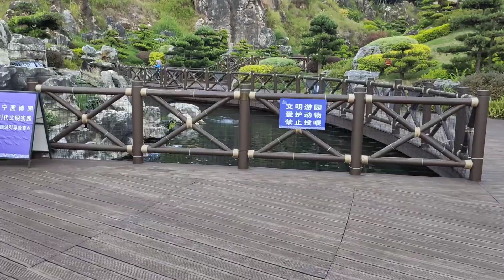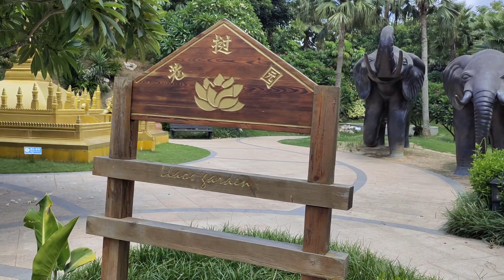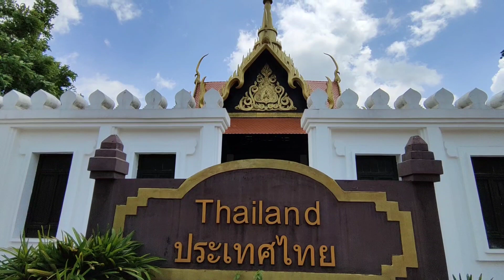廣西南寧園博園之東盟園 東南亞特色植物園 感受東盟文化特色 A visit to the Garden Expo Park in Guangxi nanning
路過南寧邕寧區蒲廟鎮，久聞園博園的田園美景，Go! 進去瞧一瞧！天氣太熱了沒什麼人，而我並沒帶傘……